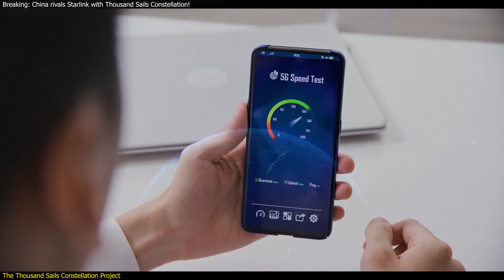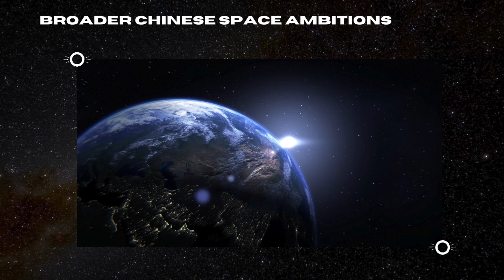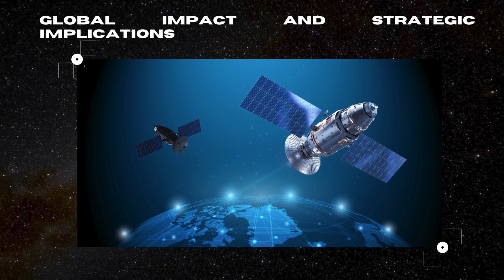Chinese Starlink: China Successfully Launches Thousand Sails Megaconstellation!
China has launched the first 18 satellites of its ambitious "Thousand Sails Constellation" project, aiming to rival Elon Musk’s Starlink. This initiative plans to deploy over 15,000 satellites by 2030, providing global internet coverage and enhancing China's strategic capabilities in space. This video dives into the launch details, the project's broader goals, and its potential impact on global internet access and geopolitical dynamics. Don't miss out on this exciting development in the space race!